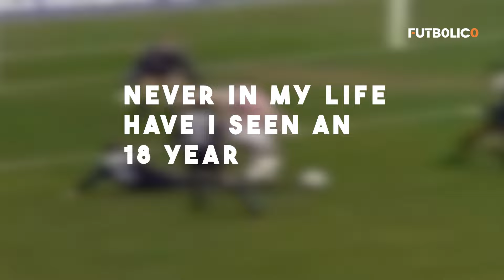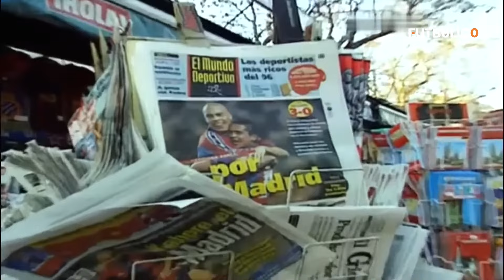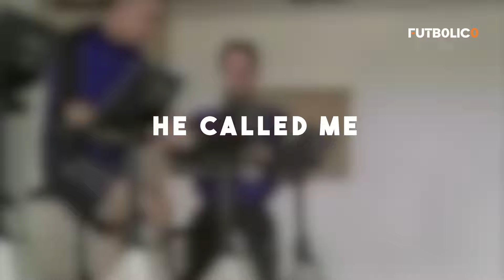Meet The Most UNSTOPPABLE Footballer EVER